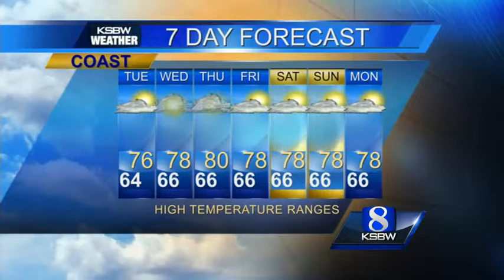Watch your Monday night KSBW weather forecast 07.21.14